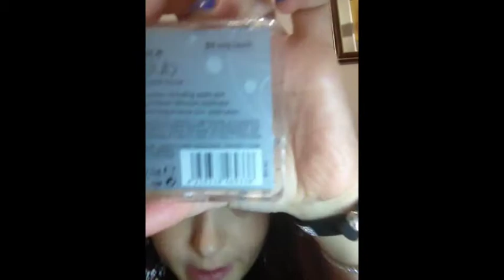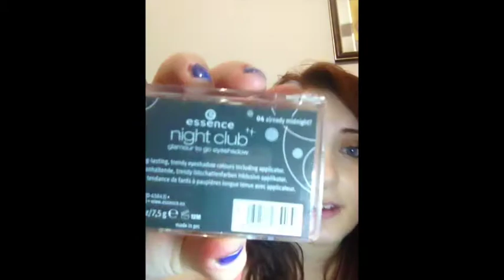VLOG e HAUL MAKEUPPOSO!♥ (Castel Romano Outlet e Centro Commerciale)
Il mio primo vlog (che emozione!!!)!
Spero vi piaccia questo video, vi ho portato con me a fare shopping e ovviamente vi mostro anche il mio "bottino", quasi totalmente makeupposo (tanto per cambiare)!
Fatemi sapere con un pollice in su o un commentino se vi è piaciuto!!!

__LAURA_90_

Canzone:
The Black Parrot : Divergence Remastered VIP